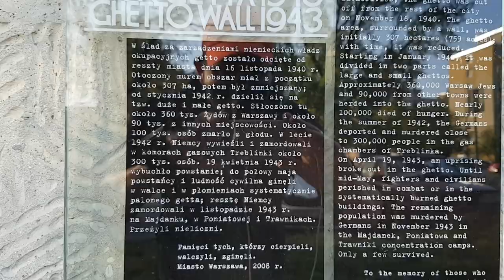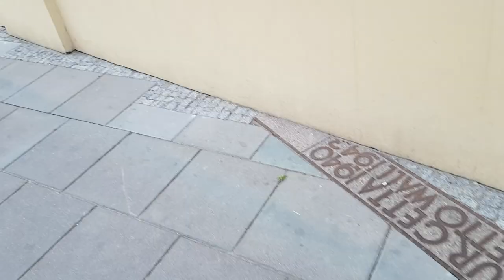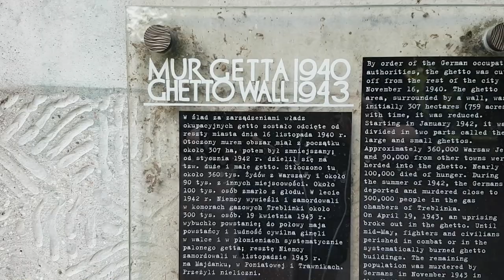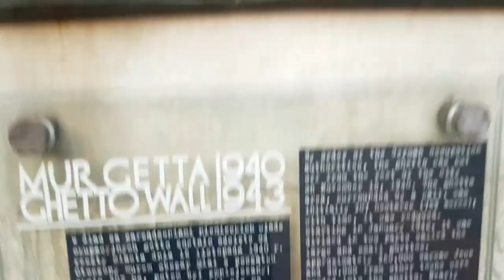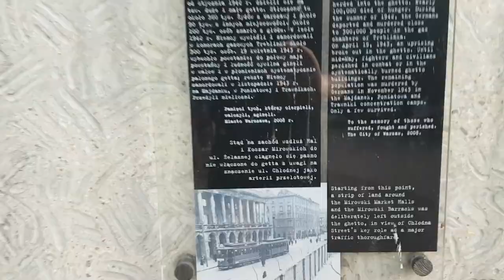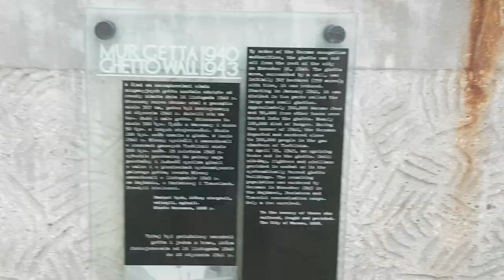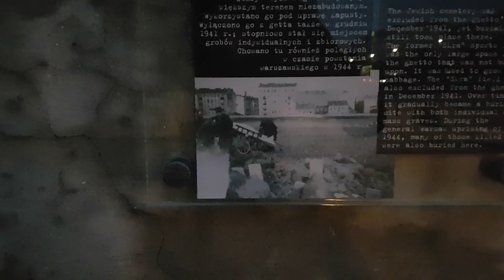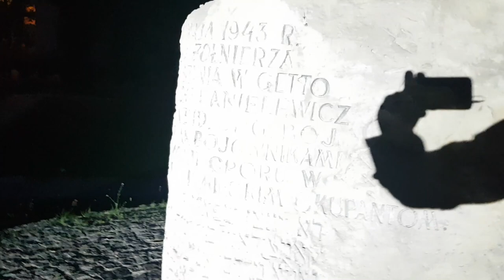8 maja 1943 to dzień tragiczny dla losów powstania w Getcie warszawskim. Mój hołd oddany bohaterom.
8 maja to rocznica śmierci Mordechaja Anielewicza i 120 powstańców Getta w jednym z ostatnich bunkrów. W tym dniu, po 77 latach, postanowiłem oddać hołd bohaterom tamtych wydarzeń. Zapraszam na bieg 18 kilometrów ulicami Warszawy przez miejsca gdzie w latach 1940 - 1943 znajdowały się mury getta.